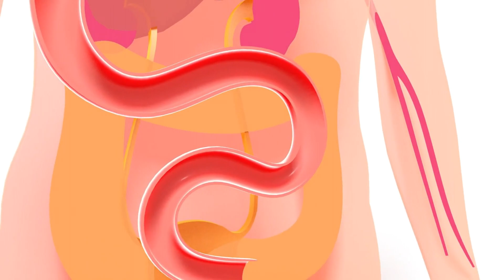TOP 4 SINTOMAS ng CANCER SA TIYAN o STOMACH CANCER!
Alamin ang mga top 4 sintomas ng stomach cancer na dapat mong bantayan! 🚨💡 Ang stomach cancer, o cancer sa tiyan, ay maaaring magsimula sa mga maliliit na sintomas na madaling mapansin ngunit maaaring maging malubha kung hindi maagapan. Sa video na ito, tatalakayin natin ang mga pangunahing palatandaan na maaaring magpahiwatig ng sakit na ito at kung paano mo maiiwasan ang mga panganib.